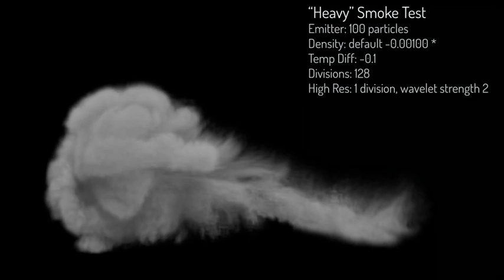Blender 2.61 Smoke Simulations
A reference video that demonstrates the differences in a smoke simulation depending on the settings in the domain object.

Initial settings are a 64 division domain with high res 2 (wavelet), plane particle emitter at 90* emitting for 5 frames using newtonian physics without gravity.  Smoke takes initial velocity of particles.

Quality is not great (you can see the voxel's in the domain) but I just wanted to know the general gist of what the domain settings do.